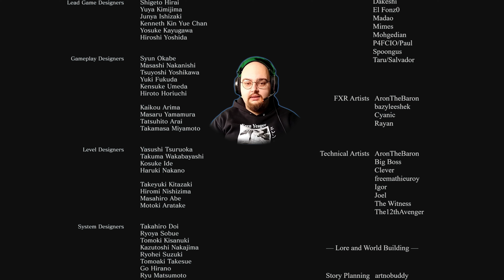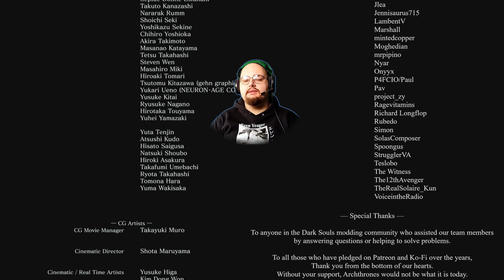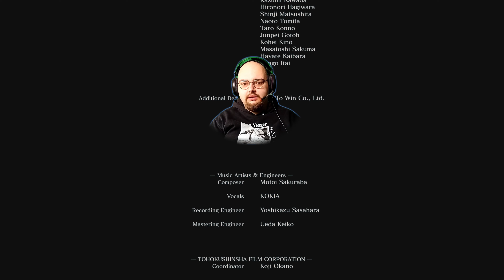Dark Souls 3 Mod Archthrones SERIE FINAL Os últimos foram derrubados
Meu setup:
- Ryzen 5 4500
- RTX 3070
- RAM 32Gb

00:00 - intro
00:48 - abertura
02:30 - indo para o boss
03:13 - boss fight round I Hiede Phoenix
07:35 - boss fight round II Hiede Phoenix
10:37 - boss fight round III Hiede Phoenix
15:03 - indo para o Nexus para trocar o set de armadura
19:15 - boss fight round I Skoll and Rimeblood Hati
24:10 - voltando para o Nexus
27:00 - agradecimentos

Rimeblood Hati and Greatwolf Skoll - Dark Souls_ Archthrones OST
Official Soundtrack of the Dark Souls: Archthrones Demo

dark souls archthrones gameplay, dark souls, dark souls 3 mod